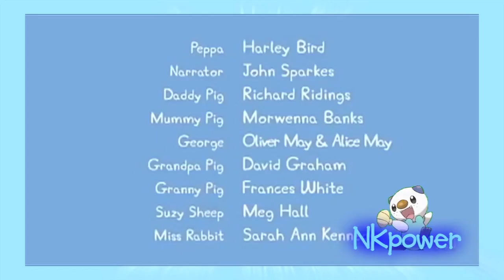{YTP} - Peppa Pig Gets Down